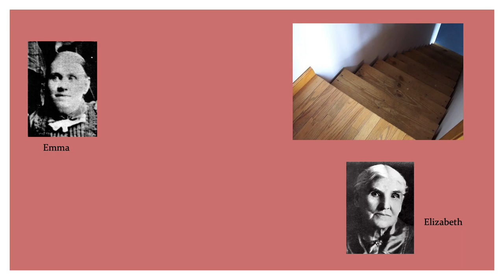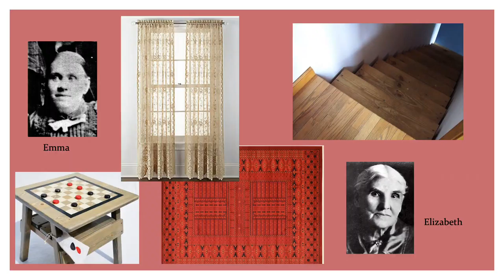Emma Shaw KnoWho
Quick ancestral overview of Emma Rogers Gillespie Shaw (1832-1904)